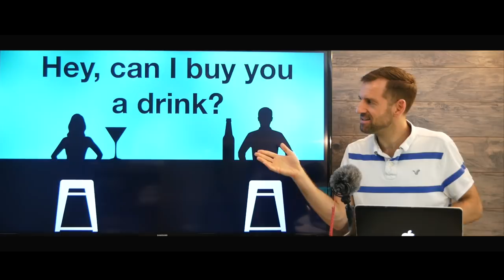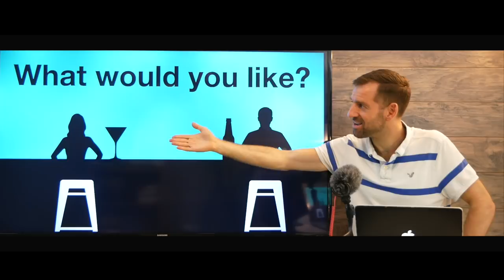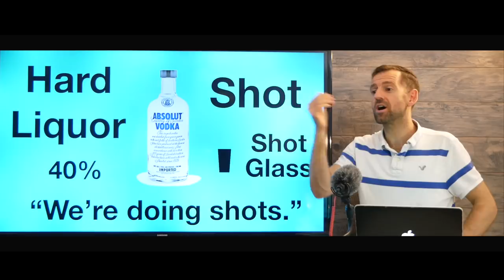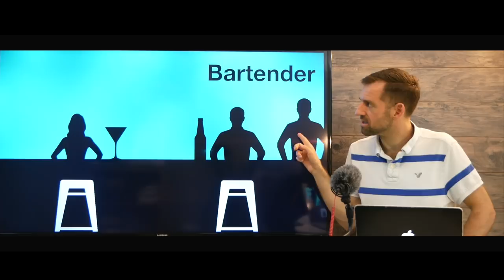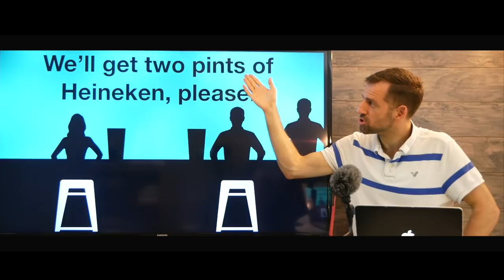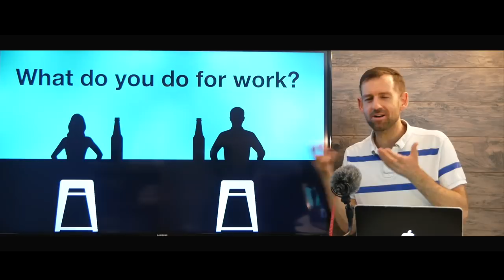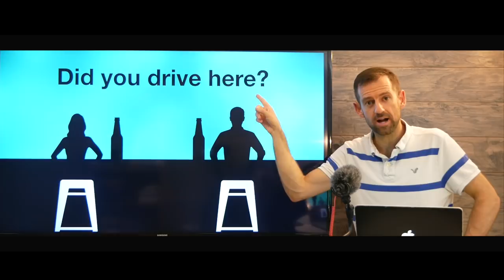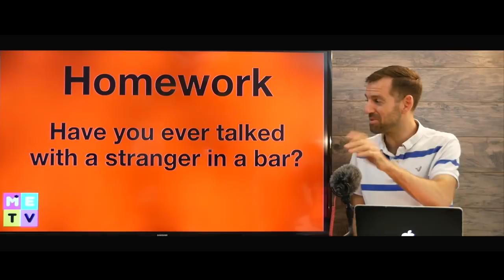English Lesson — Going to a Bar